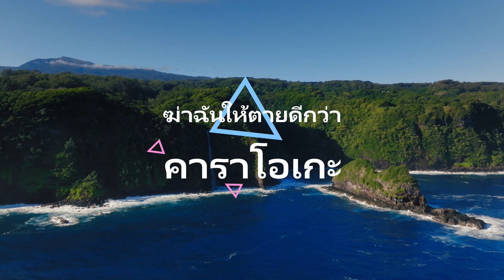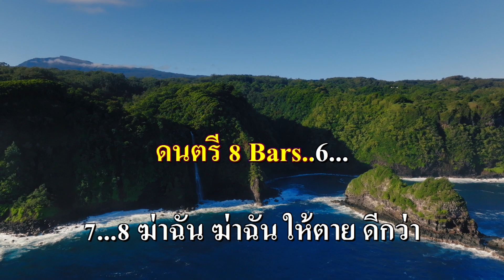ฆ่าฉันให้ตายดีกว่า คาราโอเกะ (สวลี ผกาพันธ์) Eb